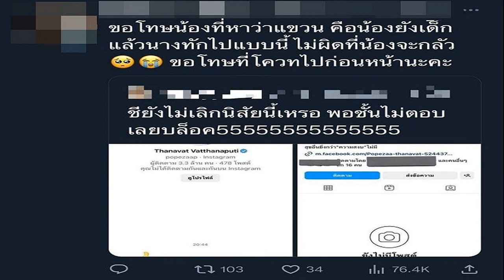สาธุเด้อหลวงพ่อ! ชาวเน็ตกลั้นขำ แห่ถามหลวงพ่อปางอะไร เผลอหัวเราะจะบาปไหม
สาธุเด้อหลวงพ่อ! ชาวเน็ตกลั้นขำ แห่ถามหลวงพ่อปางอะไร มีรูปร่างผิดสรีระ ช่วงท้องค่อนข้างนูน ชาวเน็ตบางคนเผลอหัวเราะถามจะบาปไหม ยอดวิวพุ่ง 2 ล้าน
เมื่อวันที่ 12 มี.ค. ผู้สื่อข่าวรายงานว่า ผู้ใช้ TIKTOK ชื่อ บอย บุญญสิทธิ์ แชร์คลิปวิดีโอรูปปั้นพระพุทธรูป และยักษ์ในวัดแห่งหนึ่ง โดยเจ้าของคลิปพูดว่า

“อันนี้ข้าเจ้าจะเรียกหลวงพ่ออะไรน้อ พวกข้าผ่านมาก็ไม่เคยเห็น จะเป็นพระสังกัจจายน์หรือไม่นะ ช่างปั้นดีปั้นงาม สาธุเด้อหลวงพ่อ โอ๊ย อันนี้ก็ปั้นยักษ์ เหมือนยักษ์เด็กน้อย นี่นะ สาธุๆ อันนี้ยักษ์ผู้ใหญ่ พี่น้อง พวกเจ้าว่าหลวงปู่อะไรนิ ช่างไหนน้อปั้น อยากเห็นหน้าแท้เนอะ ปั้นงามอยู่นะ
โดยภายในคลิปปรากฏภาพพระพุทธรูปที่ยังปั้นไม่เสร็จ มีเรือนกายที่ค่อนข้างผิดสรีระ อกผายไหล่ผึ่ง บริเวณช่วงท้องค่อนข้างนูน อย่างไรก็ตามตรงฐานของพระพุทธรูปมีข้อความว่า “หลวงพ่ออุปคุดโต”

อย่างไรก็ตาม ภายหลังคลิปดังกล่าวเผยแพร่ไป มีผู้เข้ามาชมแล้วกว่า 2.1 ล้านครั้ง และคอมเมนต์จำนวนมาก หลายคนขออภัยที่กลั้นขำไม่ได้จริงๆ พร้อมถามว่าจะบาปไหม หลายๆ คนยังอยากทราบพิกัดว่าอยู่วัดไหนด้วย

โดยคอมเมนต์ที่เข้ามาแสดงความคิดเห็น อาทิ “หลวงพ่ออิ่มแน่ๆข่อยเผลอหัว ข่อยสิบาปบ่ หัวกลั้น สิบาปบ่ สาธุเด้อหลวงพ่อ ปางกลั้นขำ ปางฉันท์อิ่ม ถ้าสิถวายดีท๊อกต้องติดต่อที่ใหนค่ะปางอุ้มท้องพระขำกระจายค่ะ